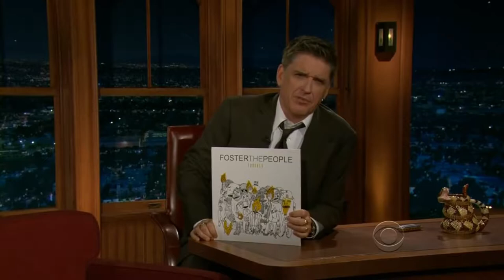Foster the People on Craig Ferguson, 2011 • Pumped Up Kicks • Best image and video quality